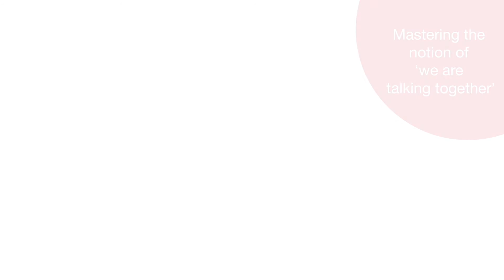What Is a Protoconversation?- The Wonder Weeks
Many parents are already having protoconversations with their baby without even realizing it. These early back-and-forth interactions are the foundation of communication, long before words appear.

In this video, Frans X. Plooij, leading expert in infant mental development and author of the bestselling book The Wonder Weeks, explains what protoconversations are and why they are so important for your baby’s development.

 available worldwide in multiple languages.